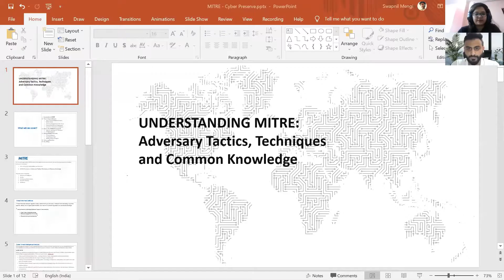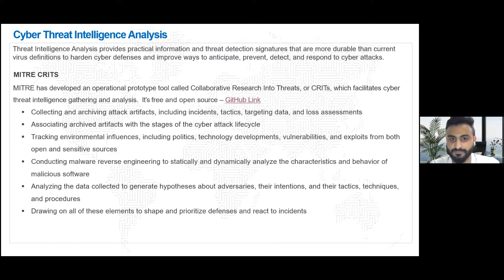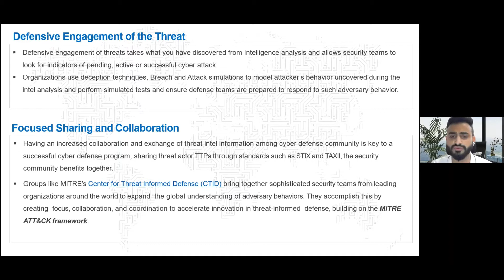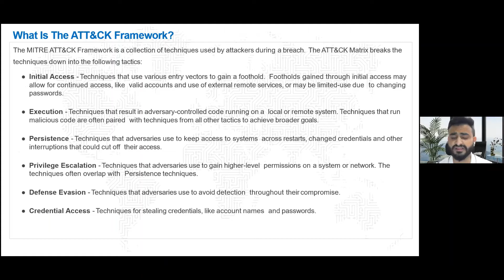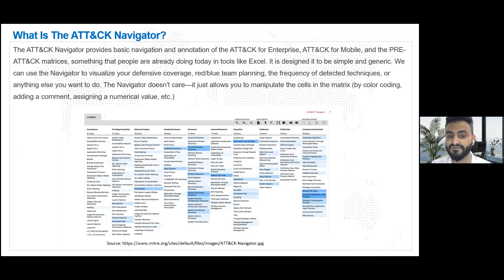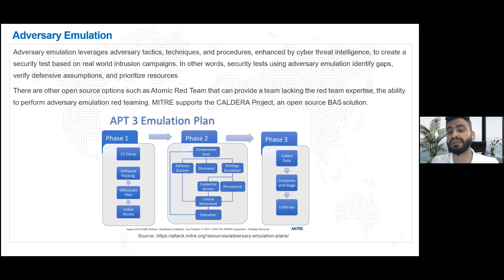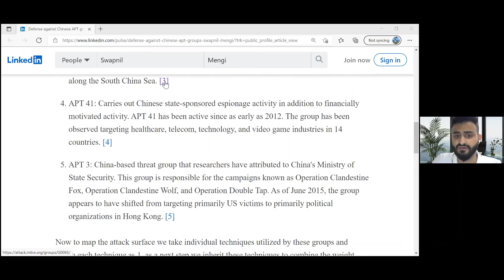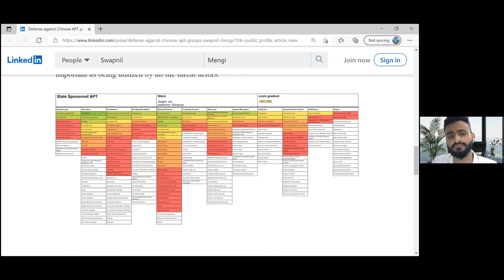Using MITRE Framework by Swapnil Mengi (Tactical Threat Intelligence)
Watch out for this video on MITRE Framework by Swapnil Mengi!